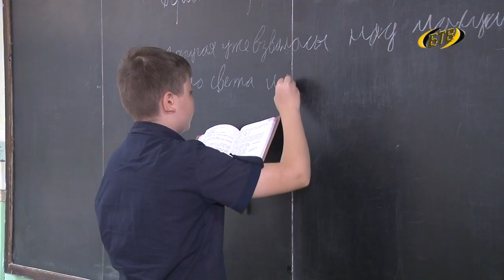Плановая эвакуация – жизненный урок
В школах республики прошли плановые учения. В короткие сроки учащиеся, а также руководство, педагогический состав и технических персонал образовательных учреждений должны были быть эвакуированы. Наша съемочная группа побывала на одной из таких тренировок.